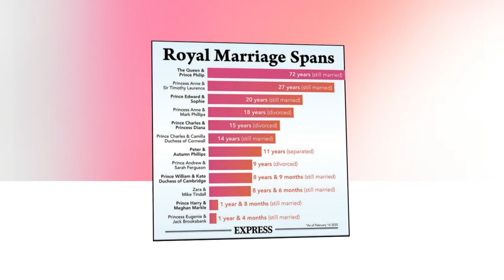Kate heartbreak: William custody of the children after confirmation Archie's ADN Test